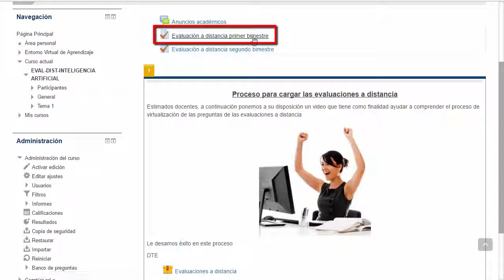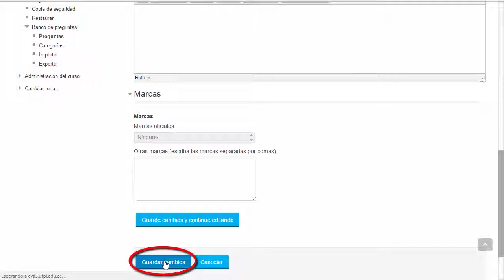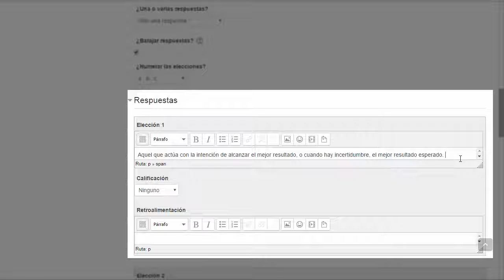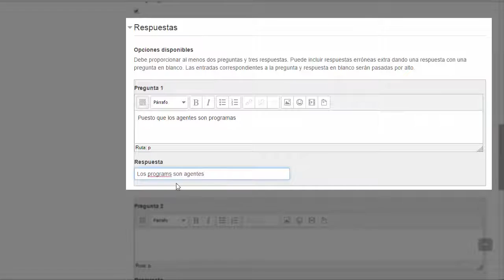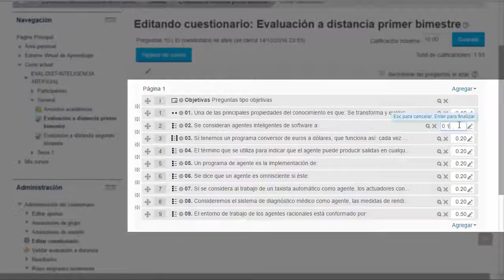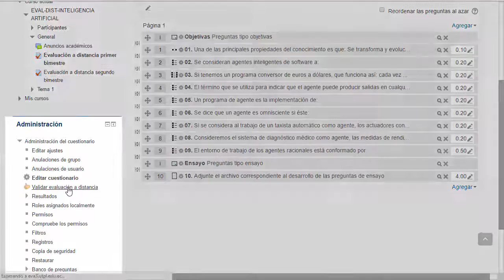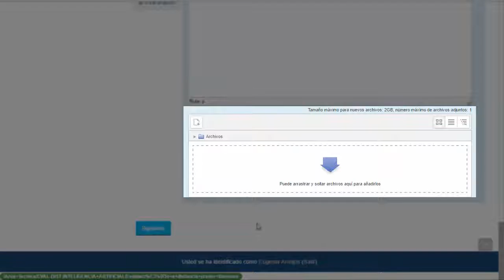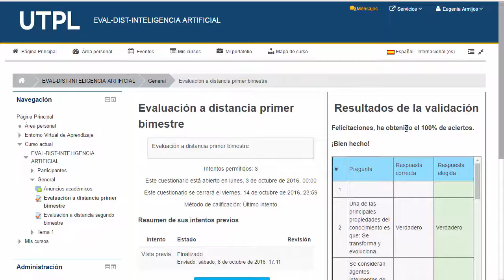UTPL EVALUACIONES A DISTANCIA EVA+